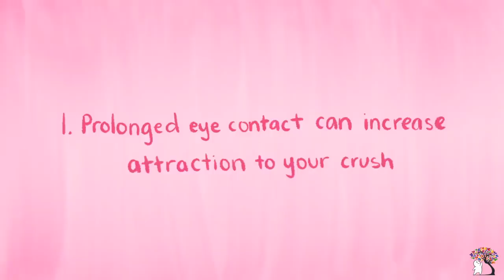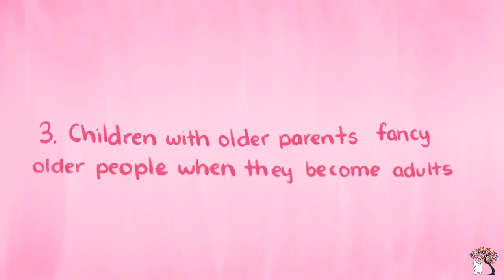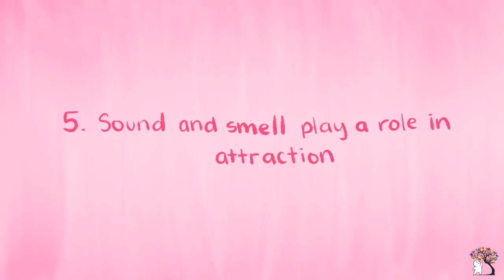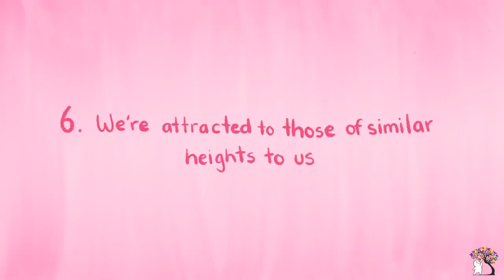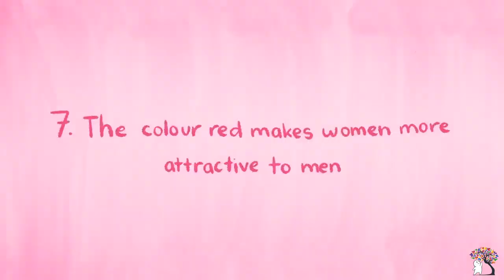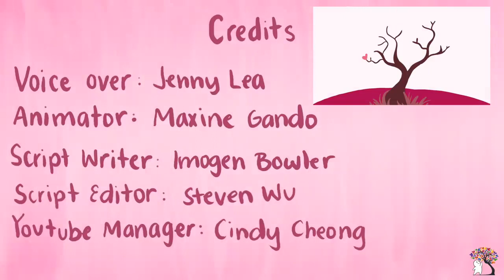Crushes and love. Why do we have crushes?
Crushes come in different shapes and forms. Eye contact, opposite personality, age, sound, smell and more. Take a look and get some answers.